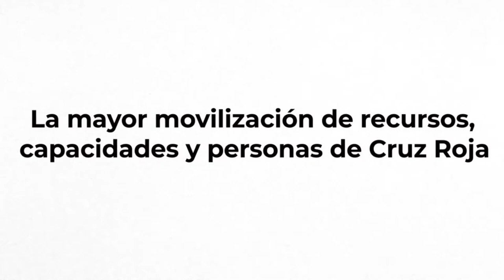La semana en 7 imágenes | Cruz Roja RESPONDE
Emergencias a nivel internacional, el valor de nuestras alianzas, y nuestra acción con la población más vulnerable frente a la COVID19. Así se resume nuestra semana.

▶️ Y aquí puedes ver las imágenes más destacadas.